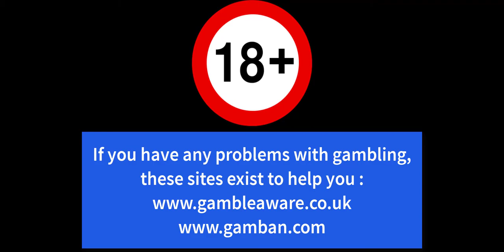Online Slots - £100 versus Montezuma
£100 cash v The Champions slot - Hunting bonuses on this football themed slot.

Enter Cash Prize Draw
Join & wager at a casino using either of the links below and get entry into my cash prize draw:

Casino Links Information
18+ Only - T&C's Apply, New Customers Only